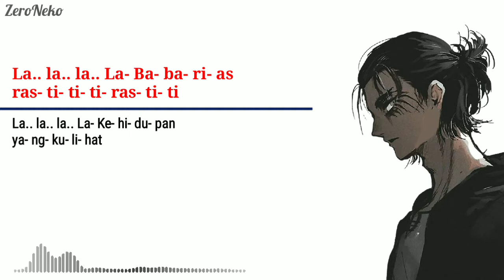Perang Terakhir!! Ku..【 My War 】Ost Opening Attack on Titan S4 / Lirik terjemahan indonesia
Ini adalah lirik dan terjemahan dari lagu Ost Opening, anime Shingeki No Kyojin Season4 Tapi versi coveranya, So Selamat Mendengarkan!!..  Maaf kalo ada typo :v

Enjoy for Song ♬ ♪

-Title : My War/Boku no Sinsou
-Original Artis : Shinsei Kamattechan

-Anime : Shingeki no Kyojin/Attack on Titan
-Gambar : Eren Yeager
-Terjemahan : Google Translate

Kalau Suka dengan Channel Ini
Dan ☞ Subscribenya ya

Untuk terus mendukung ZeroNeko
di Channel ini...  Terimakasih
Note«

Maaf,,,  Apa bila masih ada kesalahan dalam videonya mau pun penaruhan kata dalam Terjemahannya mohon di koreksi,, terimakasih

what if possible violate. Personal use based on copyright law that provides a balance that supports justice.. thanks
Please no Copas video ini

ありがとArigatou 💕